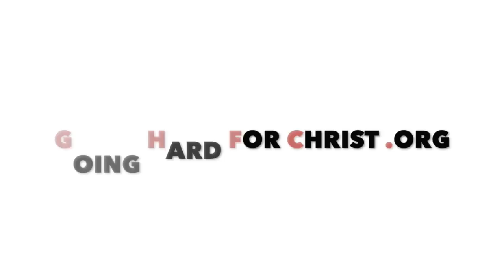First Things First Part 2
First Things First PT 2 by Pastor Lawrence Peoples.